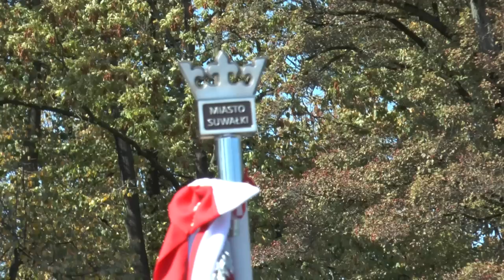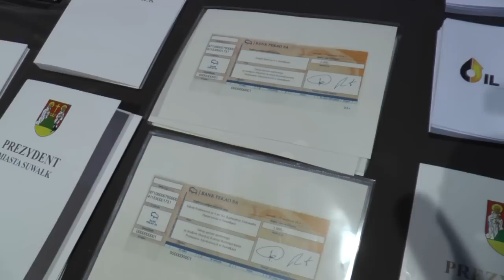Tydzień w Suwałkach - wydanie z dnia 26.09.2014r.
Prezentujemy podsumowanie najważniejszych wydarzeń, które miały miejsce w Suwałkach, w minionym czasie (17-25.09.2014r.).
W materiale można obejrzeć:
- Obchody 17 września,
- Podsumowanie Miejskiej Rywalizacji Sportowej,
- Gdzie te piękne ogrody i kwieciste balkony,
- Europejski dzień bez samochodu w Suwałkach.